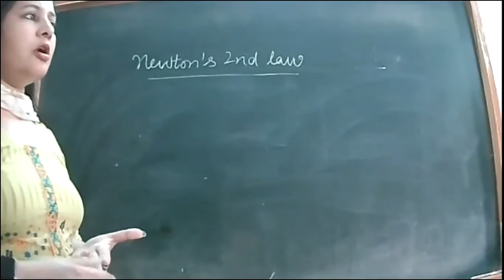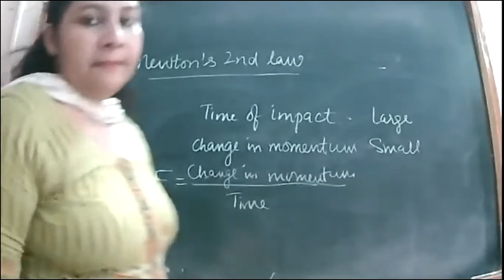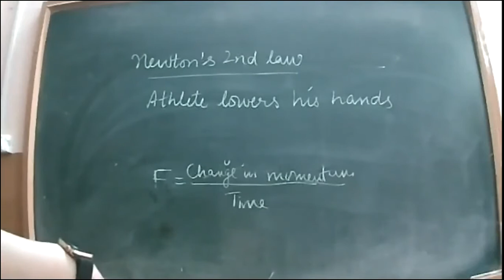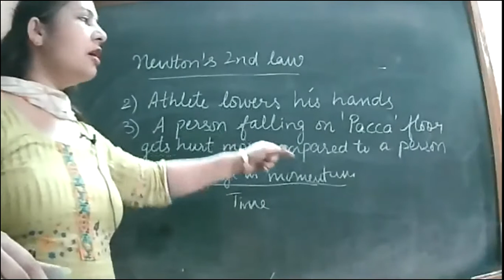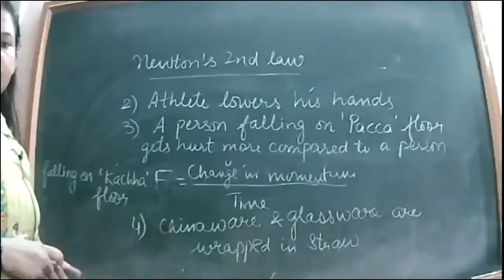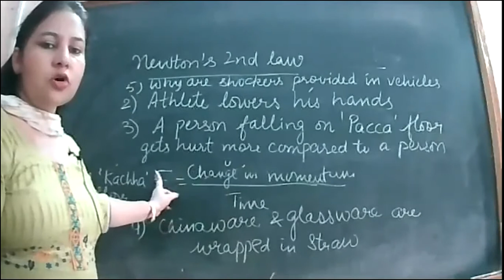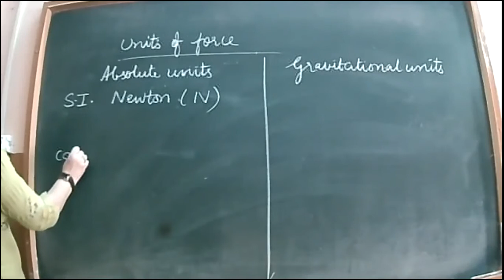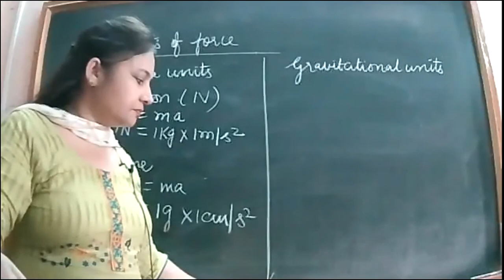17-7-21-CLASS IX C,D PHYSICS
SECOND LAW